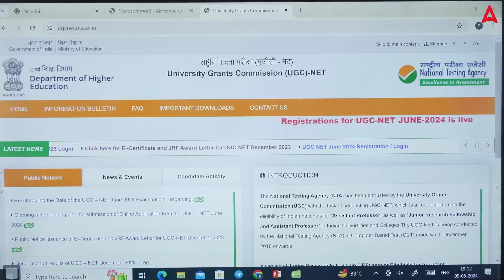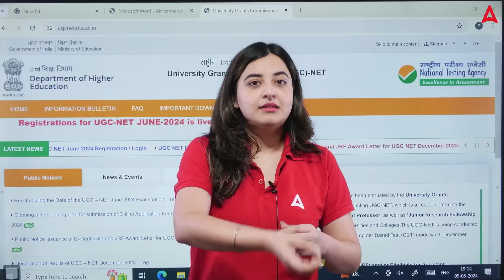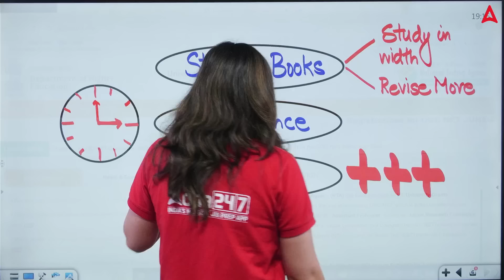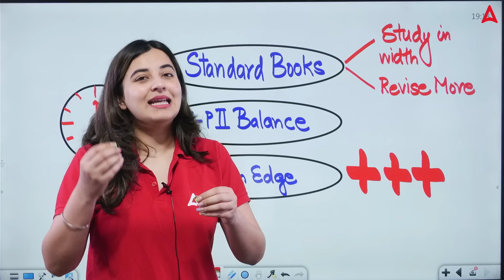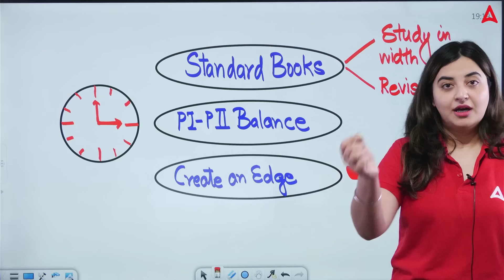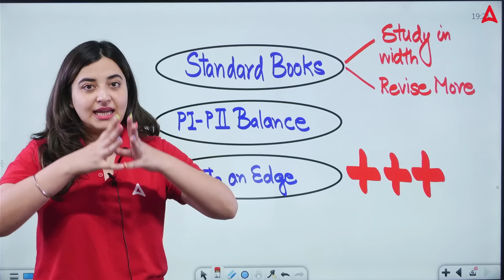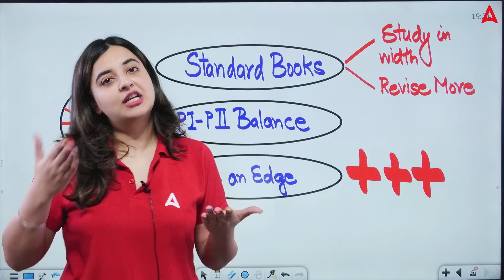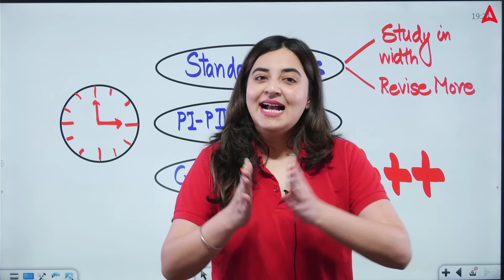UGC NET New Exam Pattern 2024 | UGC NET Exam Pattern बदलने के बाद कितने Marks लाने हैं ज़रूरी ?😱